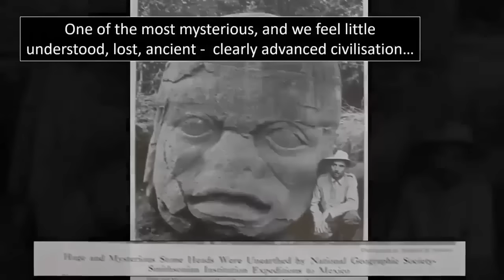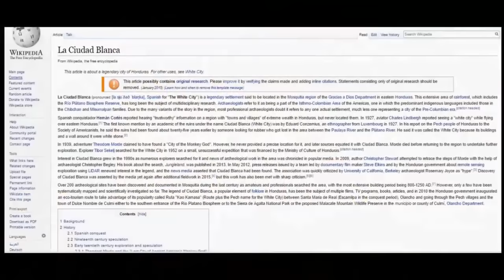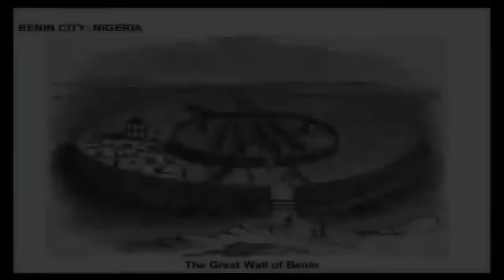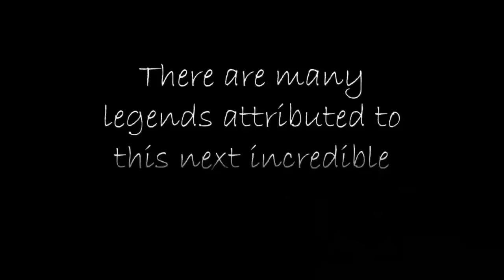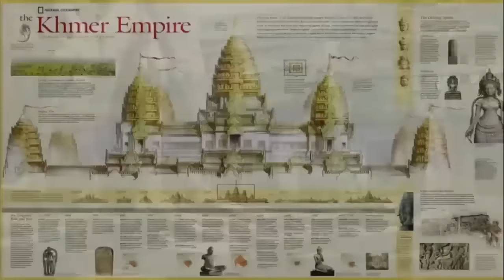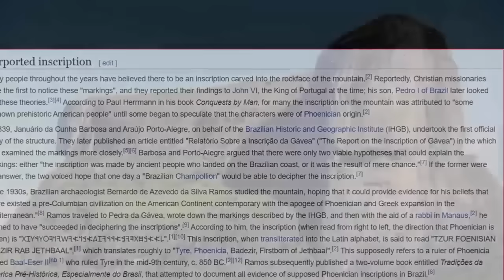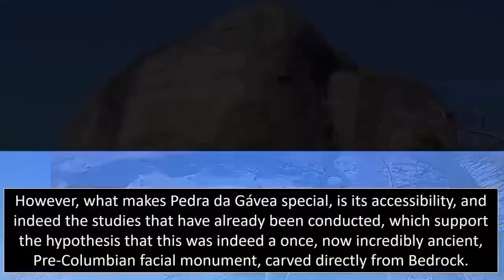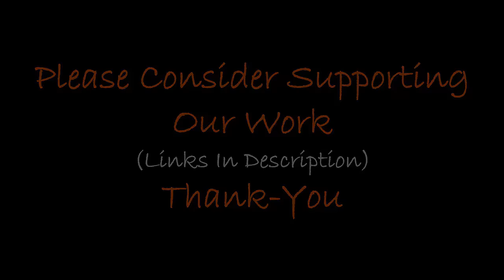Lengendary Gold City El Dorado Found Deep In Jungle?